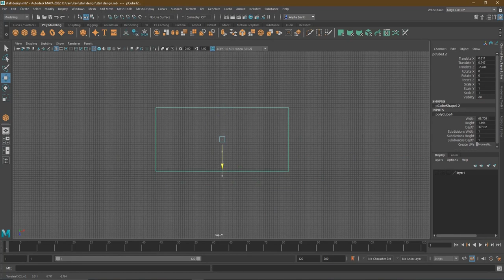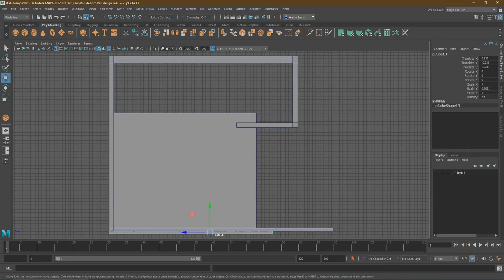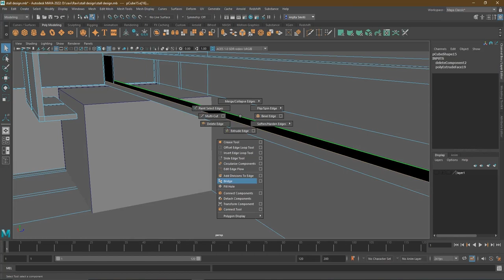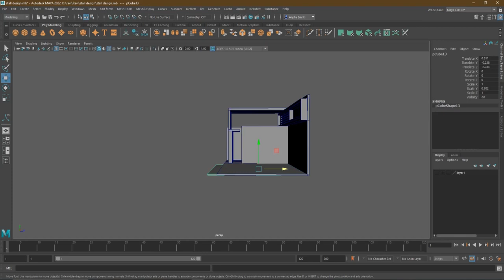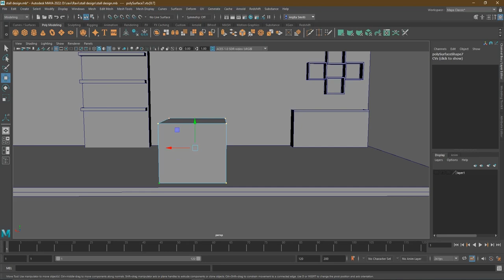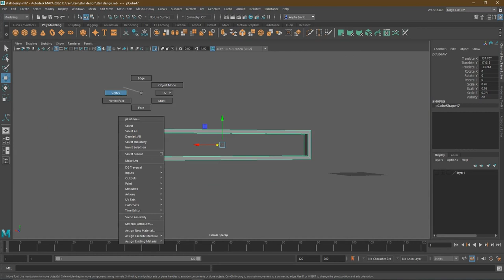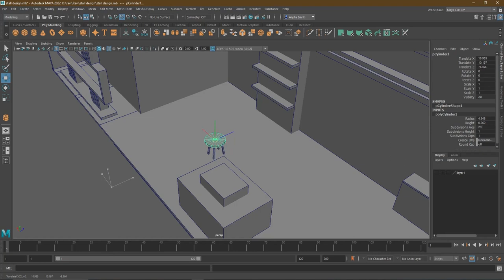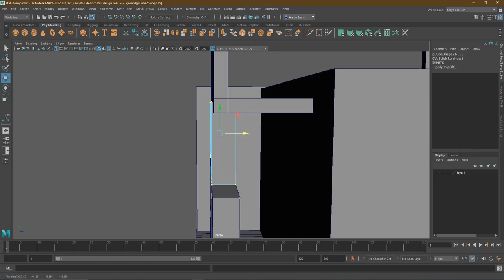Stall Design Under 25 Minutes.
Stall Design For Exhibition (Speed Modeling)